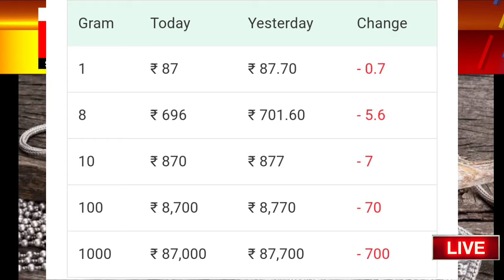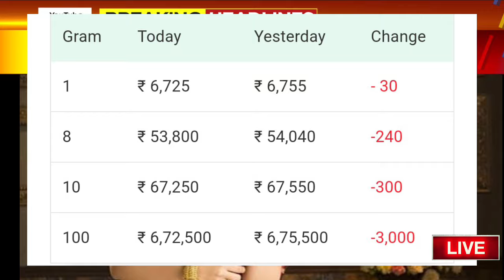Gold Rate Today- Gold Price Today India- 24 Karat & 22 Carat Gold prices- gold Rate Today In India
Gold_Price_Today_karnataka_Gold_Price_Today_24_Karat_&_22_Carat_Gold_Rates_Gold_Rate_Today_In_India

Gold_Price_Today_Gold_Price_Today_24_Karat_&_22_Carat_Gold_Rates_Today_In_karnataka_India